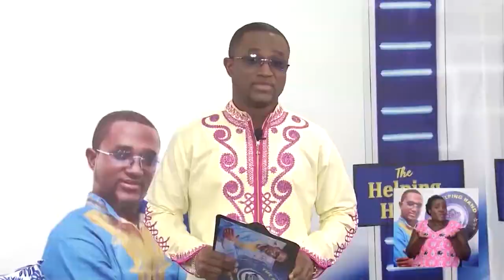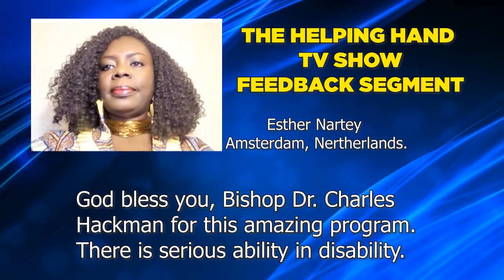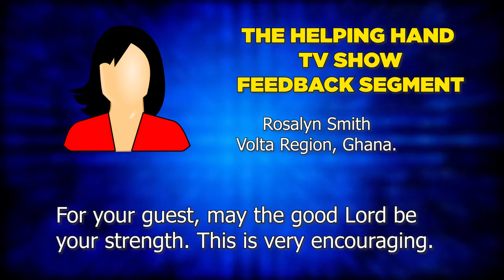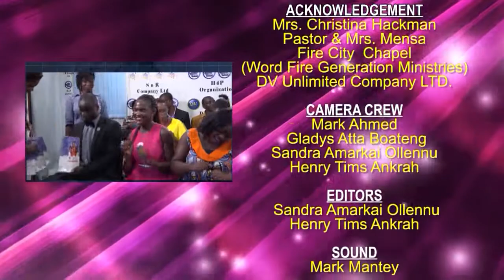THE HELPING HAND TV SHOW SEASON 1 EPISODE 2 ( UNCLE ATO FORSON )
The Helping Hand TV Show is currently the most exciting, educative and informative show in Ghana exclusively dedicated to disability related issues.
Make a date with “The Voice of Ability on Air for Persons with Disability”; Bishop Dr. Charles C. Hackman, an exceptional TV Host, as he keeps you up to date with disability issues is Ghana.
The Helping Hand TV Show currently airs on GTV every Saturday at @ 18:00 GMT., Dstv channel 278.